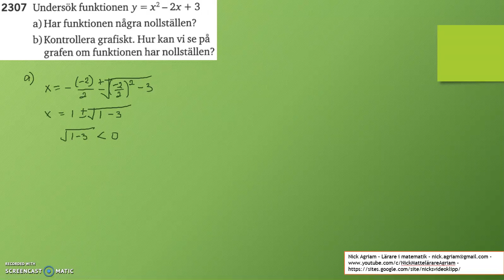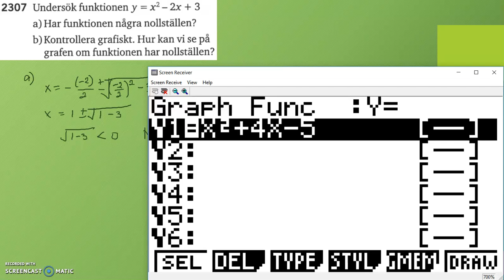Matematik 5000 Ma 2c Kapitel 2 Andragradsfunktioner Andragradsfunktionens graf 2307